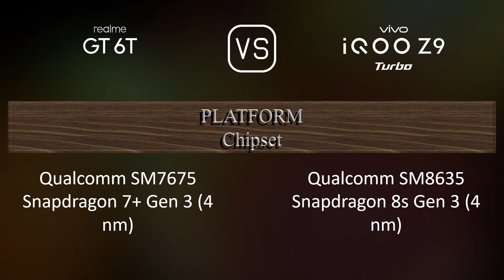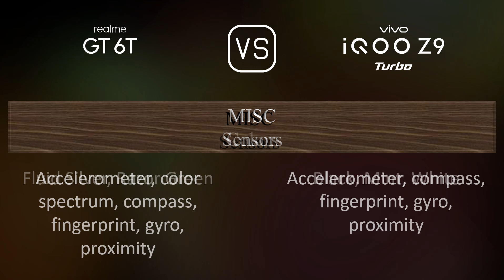Realme GT 6T vs. vivo iQOO Z9 Turbo: A Comparison of Specifications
This video overviews the Realme GT 6T and the vivo iQOO Z9 Turbo in a parallel comparison of specifications.

00:33 LAUNCH
00:41 NETWORK
00:44 BODY
00:59 DISPLAY
01:16 PLATFORM
01:31 STORAGE
01:41 MAIN CAMERA
01:56 SELFIE CAMERA
02:06 SOUND
02:17 CONNECTIVITY
02:42 BATTERY
03:00 MISC